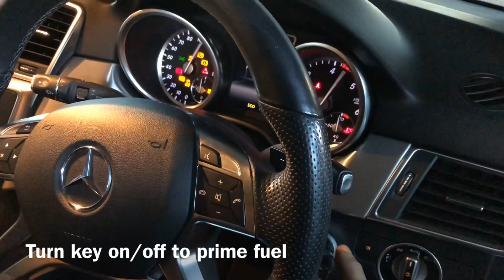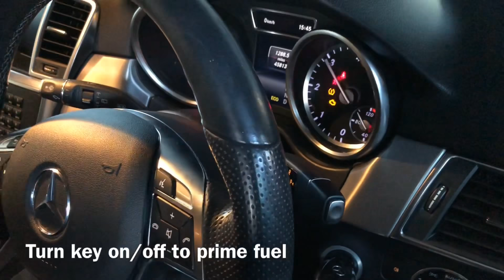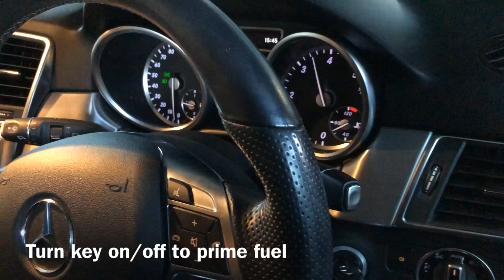Mercedes-Benz M-Class ML250 2.1 BlueTEC (2011-2015) fuel filter replace engine code P0087 P2541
Mercedes-Benz M-Class how to replace fuel filter engine code P0087 P2541

Vehicle:
Mercedes-Benz M-Class
2.1 ML250 BlueTEC
Engine code: 651.960
(166)
150 kW (204hp) 4200 rpm
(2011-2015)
Fuel filter Part no A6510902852

Fuel filter replace interval: 46,500 miles or 4 years which ever comes 1st.